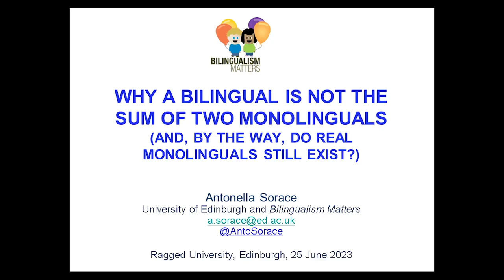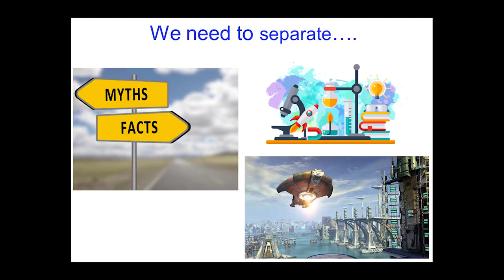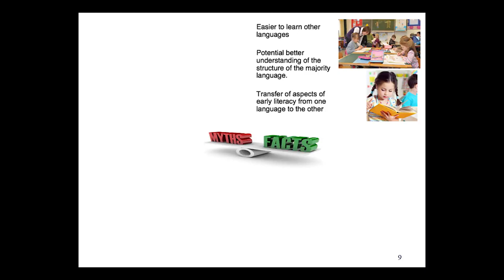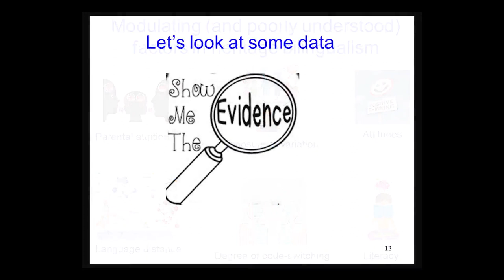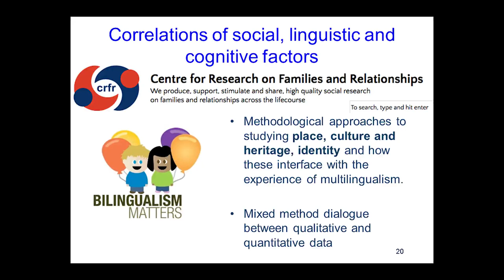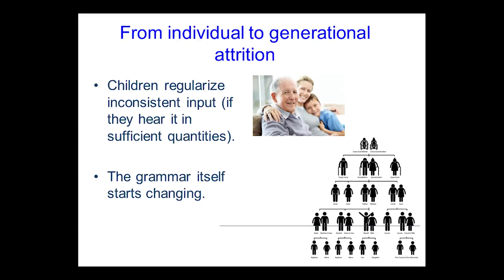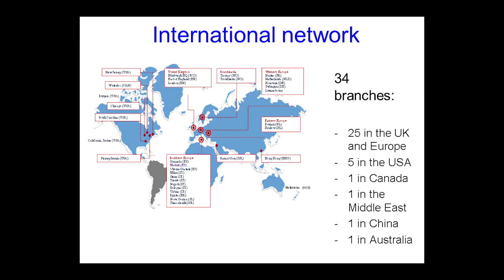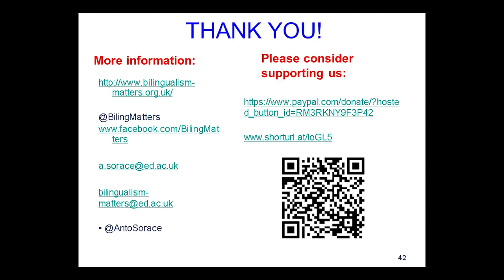Why A Bilingual Is Not The Sum Of Two Monolinguals by Prof Antonella Sorace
How people learn languages at different ages; the linguistic and cognitive effects of knowing more than one language. The concept of 'native monolingual speaker' has traditionally shaped both the scientific and the public understanding of bilingualism. Developmental stages and features of bilinguals are still often defined in terms of distance (“non-native”, “near-native”, “native-like”) or differences (‘advantages’ or ‘disadvantages’) with respect to native monolingual norms.

Bilinguals at all ages, at least in Western societies, are often tested with educational and diagnostic metrics originally based on monolingual standards. I will show how recent interdisciplinary research that combines the strengths of linguistic, cognitive and social models questions the notion of the ‘monolingual speaker’ as a default point of reference, and the expectation that bilinguals should behave like monolinguals in each of their languages. This, in turn, opens up new ways of understanding, valuing and promoting bilingualism in any languages.

Prof Antonella Sorace does research on multilingualism over the lifespan from a linguistic and cognitive perspective. She is active in public engagement of research through the centre she founded, Bilingualism Matters, which has a wide international network of 33 branches in four continents. Antonella Sorace is Professor of Developmental Linguistics at the University of Edinburgh.

She is internationally known for her interdisciplinary research on bilingualism across the lifespan, and for her commitment to building bridges between research and society. She is the founding director of the non-profit organisation Bilingualism Matters, which currently has 33 branches in four different continents.